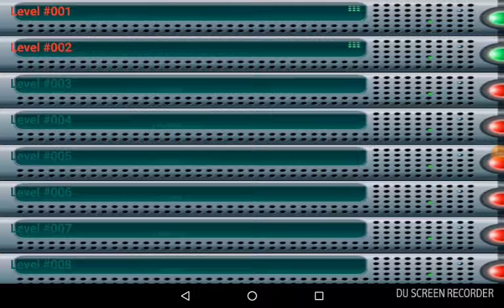Battle of saiyan gameplay #1